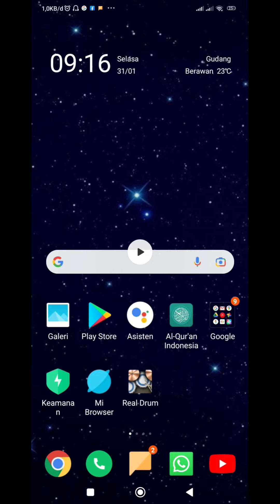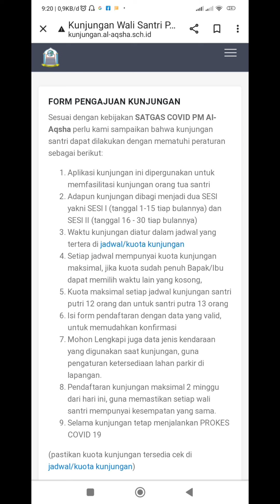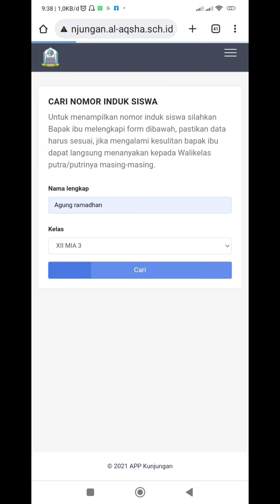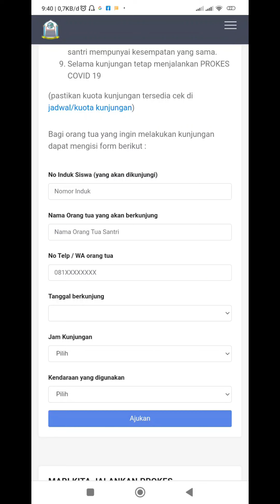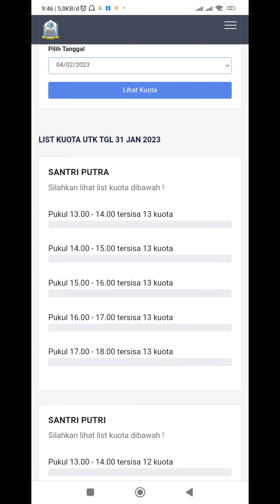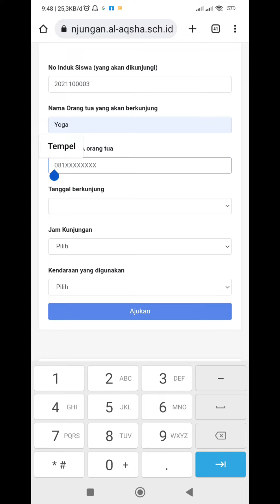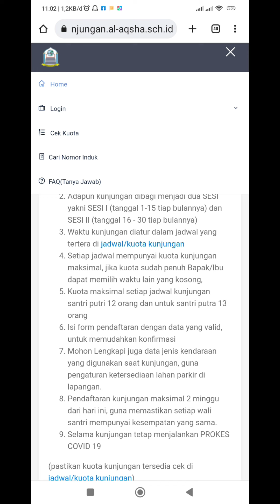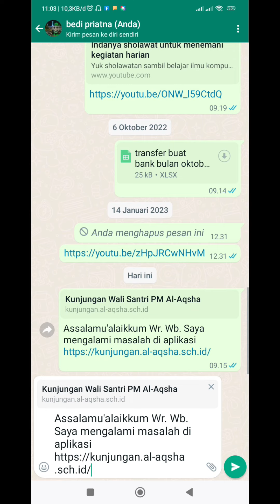Tutorial Aplikasi Kunjungan Wali Santri